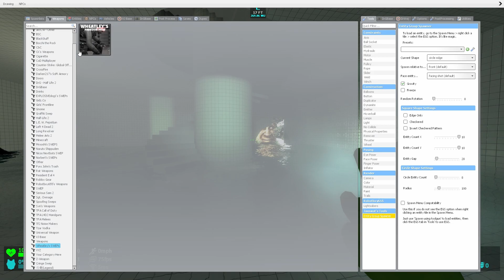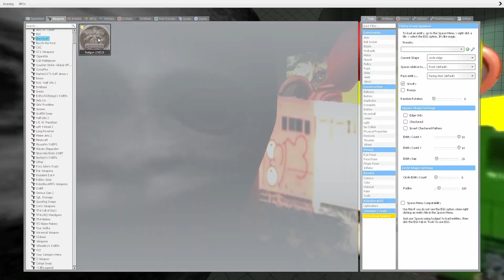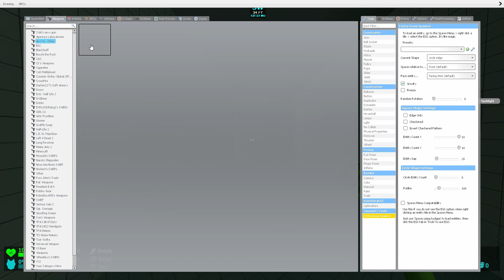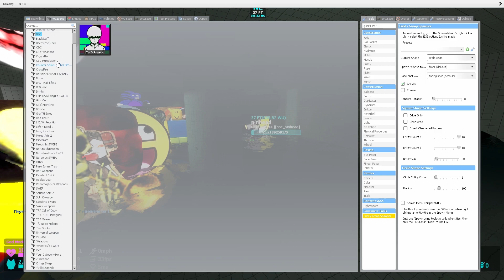Nico's Nextbots CHASING ME in POOLROOMS!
Hi, friend! 😊